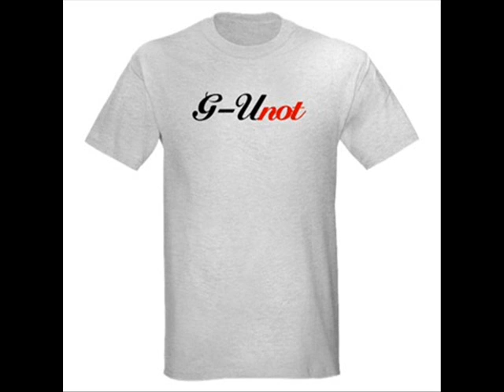G-Unot Anthem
Fuck G-Unit
G G G G-UNOT!
The Game
Black Wall Street